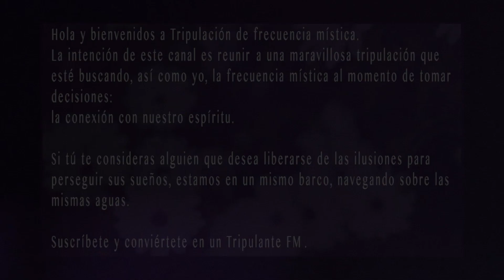✨ El MENSAJE DE LOS CRISTALES 💎 PARA TI ✨ 🔮 | ELIGE UN TOTEM 🐬 🐌 🌴 🐘 😊| Tarot y oráculo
Descubre tu mensaje a través del animalito que elijas. ¿Qué tienen para decirte los cristales?
Más abajo te dejo los tiempos para cada opción.

*Por el momento no realizo lecturas personales*

Capítulos
0:00 Intro
0:54 Caracol
3:22 Elefante
5:07 Delfín